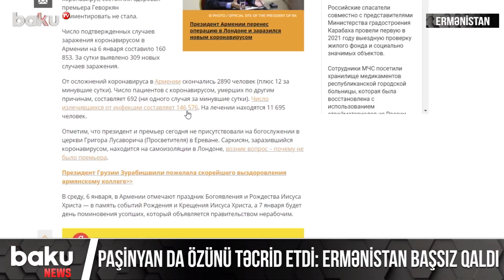Paşinyan da özünü təcrid etdi: Ermənistan başsız qaldı